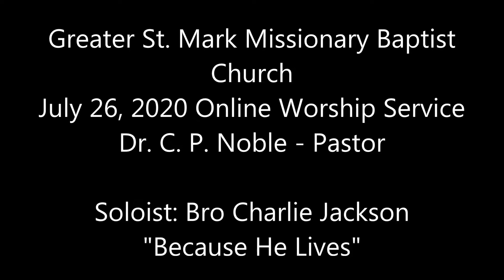Bro Charlie Jackson July 26, 2020